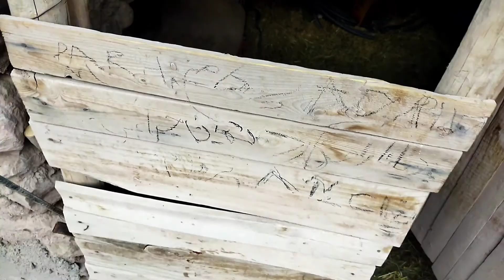How to make Tomato Paste in village II Best Homemade Tomato Paste طرز تهیه رب گوجه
Tomato Paste Recipe step by step

Today we went to the village to make tomato paste.
In this video, we will see recipe tomato paste step by step.

In Iranian cuisine , tomato paste is one of the essential ingredients.
People in Iran prepare many of the raw materials they need for cooking themselves
And use less Canned food.

Here is my latest video link

[This video has been shot in  Band Amir Village , Markazi Province ]

Tomato Paste
Tomato Paste Recipes
Homemade
Tomato
رب گوجه
persian
Village Life
Village Lifestyle
Rural Recipe
Recipes
Cooking Ash Reshteh
Cooking Ash
Village Recipes
Easy Cooking
Relaxing Video
Recipes
Easy Recipes
Cooking Outdoor

Iranian food
Village vlog
Countryside
iran travel
الحياة في ايران
country vlog
cooking
cooking vlog
Iranian noodle
Popular food

Iran
Crickets Sound in nature
Village
Outside The Kitchen Recipes
Natural Foods
Irani
Iran Vilage
Iran Vilage Life
Irani Cuisine
Iran Cuisine
Pea
Beans
Colander
Pot
Dig Messi
Cami
Votive